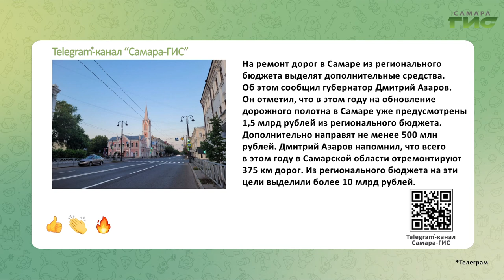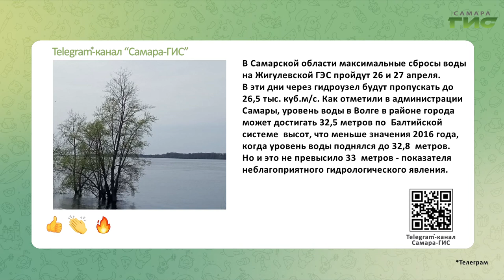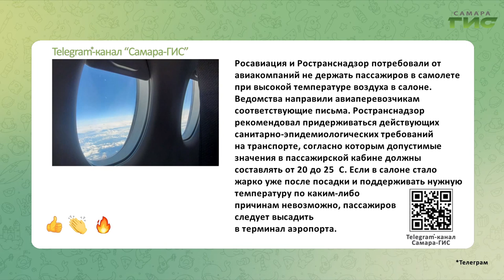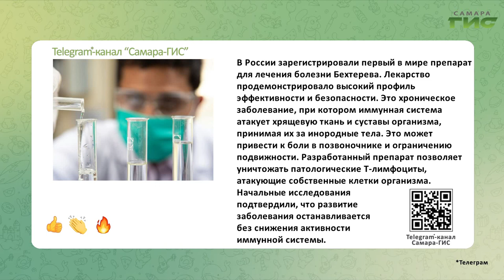Telegram-канал "Самара-ГИС": быстрые новости